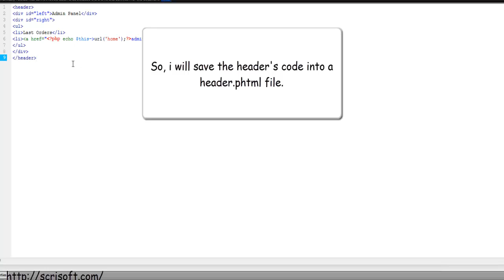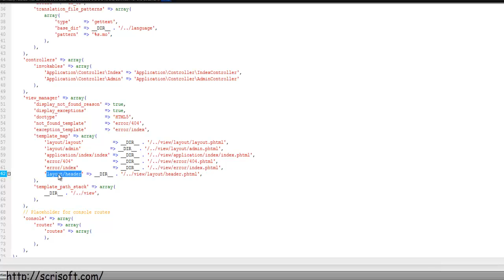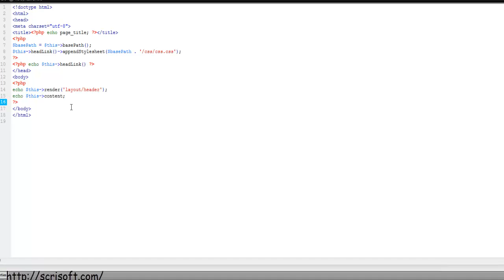How you can easily include a file in layout with Zend Framework 2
In this my new tutorial you can see how you can easily include a file in layout with Zend Framework 2.